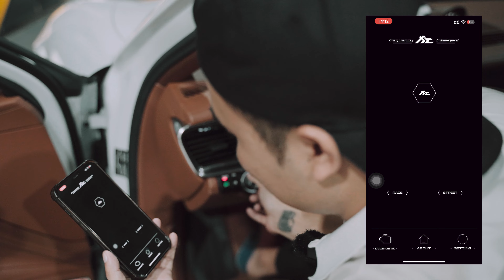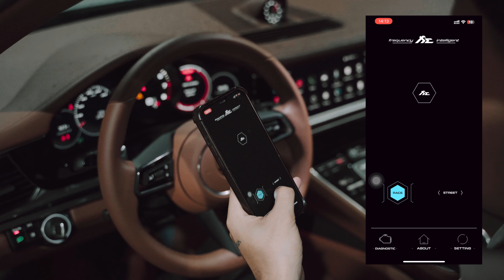Nâng cấp hệ thống ống xả Fi Exhaust cho Porsche Panamera